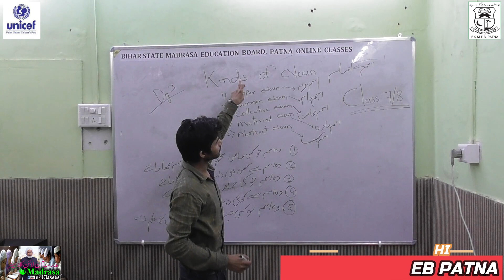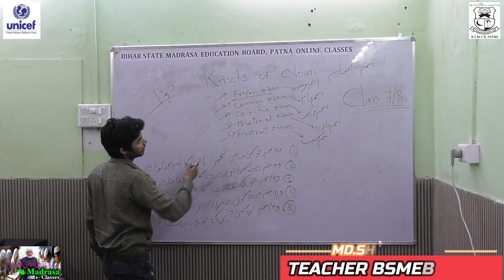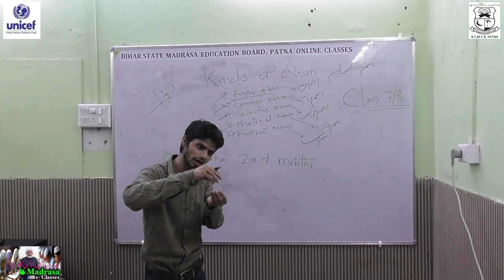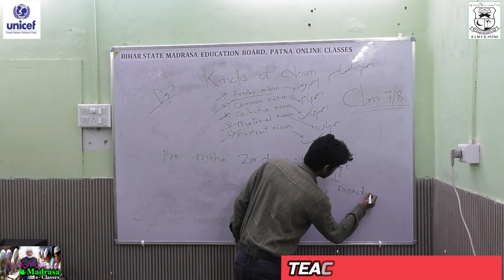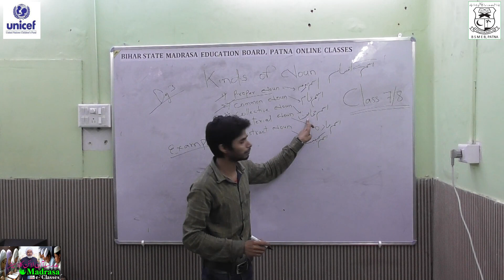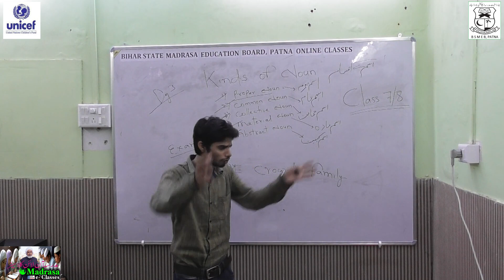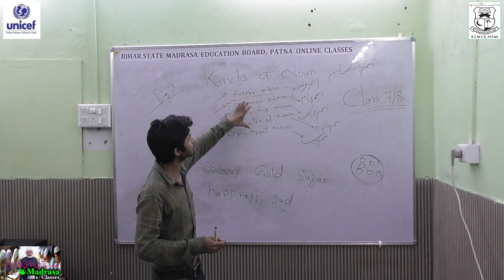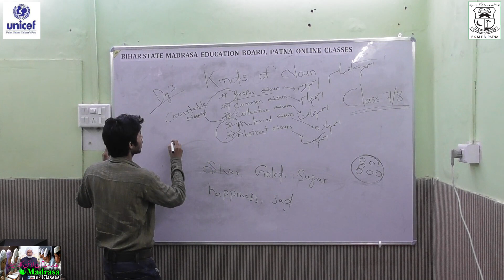BSMEB Class07&08 English Grammar Kinds of Noun